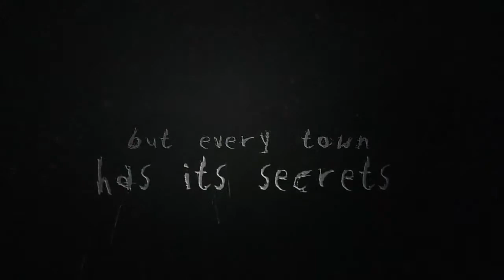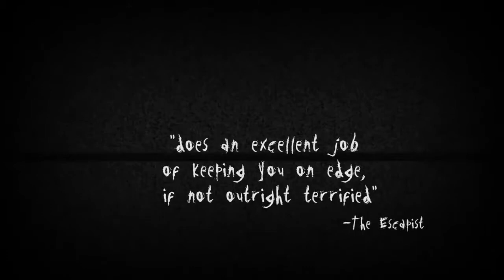Slender: The Arrival - console trailer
Lauren, a realtor helping a friend sell her property, arrives at Kate’s home just to find a cryptic note and an empty house. Powering up her camcorder, Lauren takes off in search of Kate, but unbeknownst to her something ancient, dark and other-worldly is stalking her every step of the way.